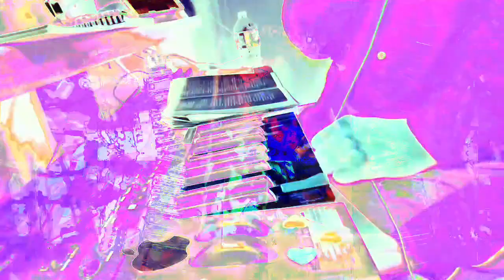555.555 second video works videos made in max/msp mixing 3 different older videos + 3 audio files.